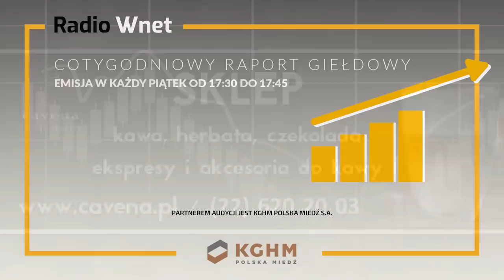Wojczal: Rosjanie będą próbowali podbić Kijów. Współpraca z Ukrainą jest kluczowa dla Polski